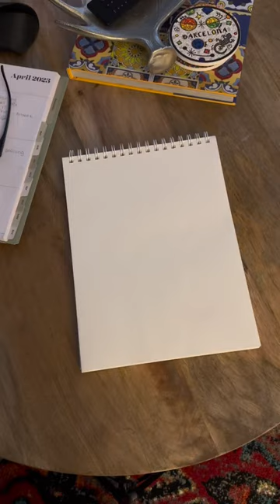Contrast Butterfly Moth Art🦋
Been experimenting with contrast art. Tried painting a monarch butterfly and death moth out of acrylic paint. Wanted to play with the contrast of what people believe to be beautiful and ugly